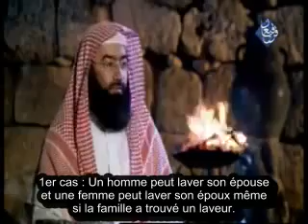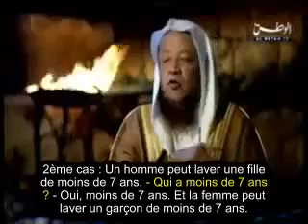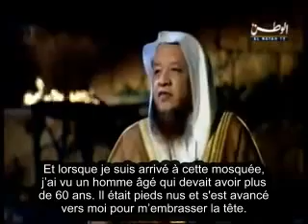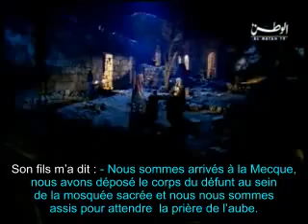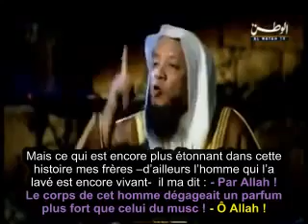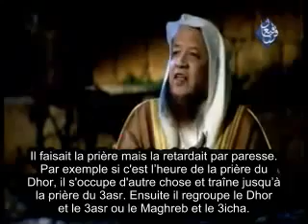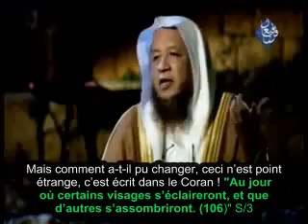Témoignage d'un Laveur de Morts (16)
Épisode 16 : Il Meurt à Côté de la Kaaba.

Le Cheikh Abbas Battawi (qu'Allah lui fasse miséricorde) laveur de morts de profession , nous conte avec beaucoup d'émotion les récits de certains défunts auxquels il a pu apporter les derniers honneurs, que ces récits nous fassent réfléchir et nous soient bénéfiques.